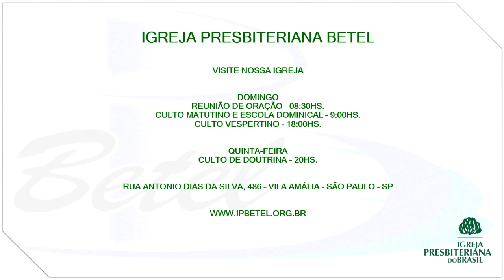26/11/2017 - O CAMINHO DO RECOMEÇO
Mensagem Culto Matutino - 26/11/2017
O Caminho do Recomeço
Rev. Samuel Bezerra

Texto bíblico: Zacarias 1: 1-17

Igreja Presbiteriana Betel
Rua Antônio Dias da Silva, 486 - Vila Amália - São Paulo - SP

Cultos aos Domingos
- Culto Matutino e Escola Dominical - 09 Horas.
- Culto Vespertino - 18 Horas.

Quinta-Feira
- Culto de Doutrina - 20 Horas.